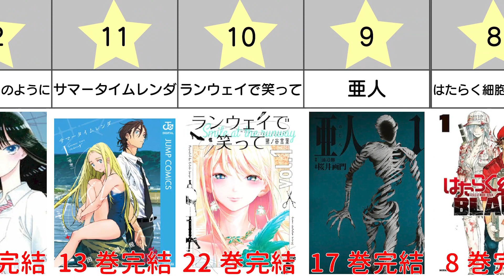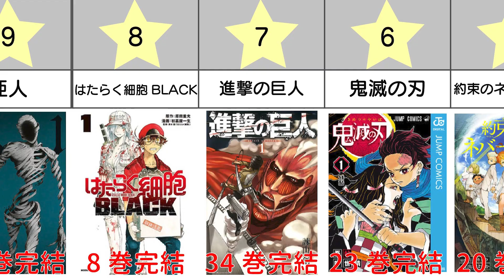【おすすめ漫画ランキング】ハズレなし！『 完結した名作漫画 』 おすすめ 20選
今回は完結したおすすめ名作漫画をランキング形式でご紹介します。（独断と偏見で選出）
おすすめの作品があったら見どころや感想などコメント欄にてお聞かせください！